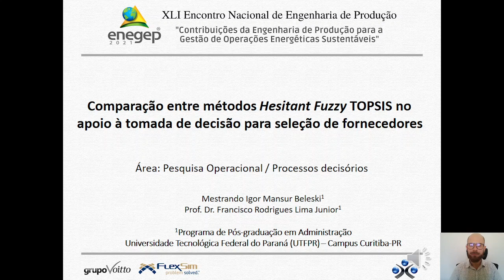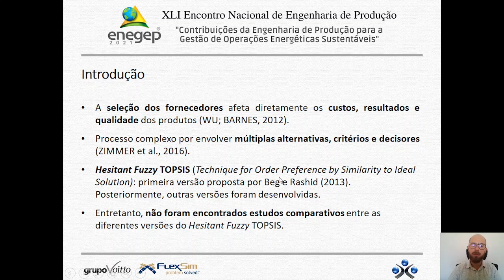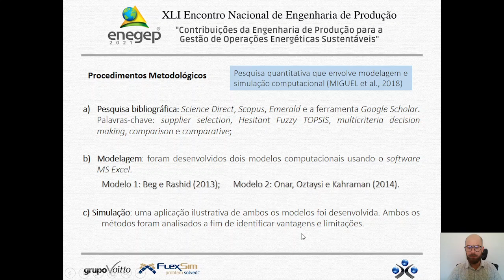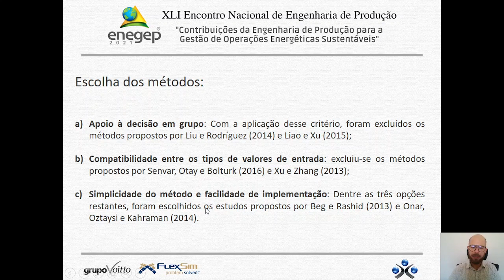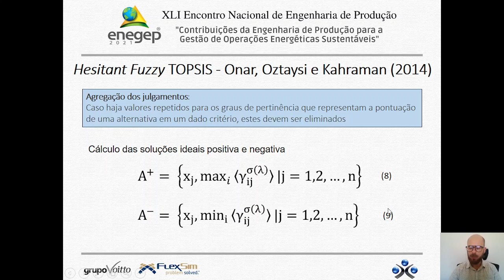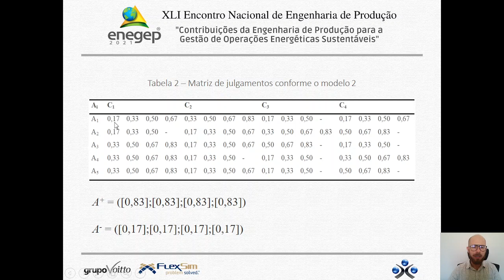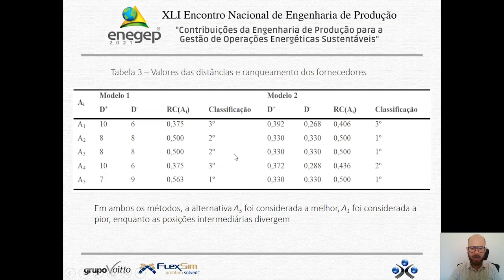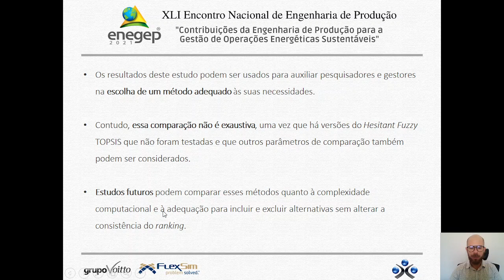Comparação entre métodos Hesitant Fuzzy TOPSIS no apoio à tomada de decisão para seleção de forneced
Igor Mansur Beleski - Universidade Tecnológica Federal do Paraná - Campus Curitiba
Francisco Rodrigues Lima Junior - Universidade Tecnológica Federal do Paraná - Campus Curitiba